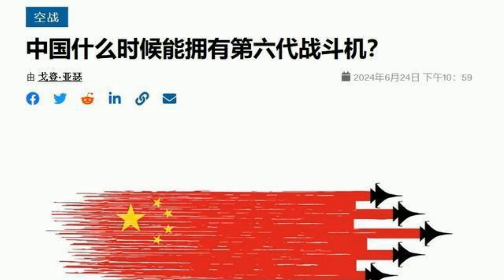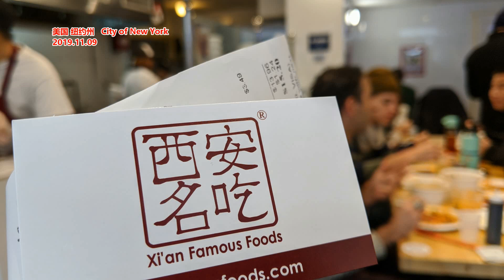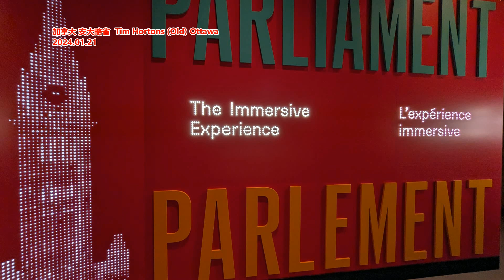中国六代机研发步入正轨 美媒 最快2028年亮相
新闻来源: 邵永灵
第六代战斗机无疑是当前各国航空界津津乐道的话题之一，这不仅是因为战机的代差决定了空战胜负，同时也意味着最先推出第六代战斗机的国家，将掌握制定六代机标准的话语权。据环球网报道，目前已经宣布或正在研发第六代战斗机的国家有不少，但真正披